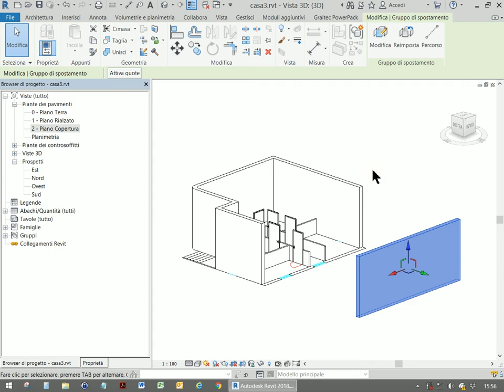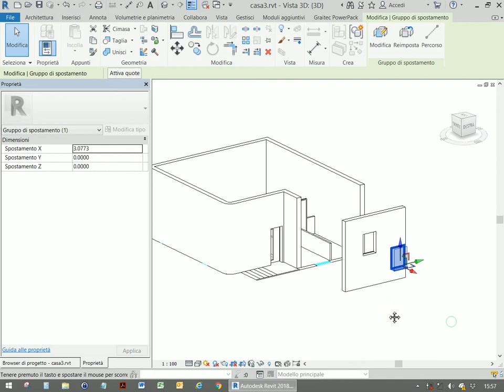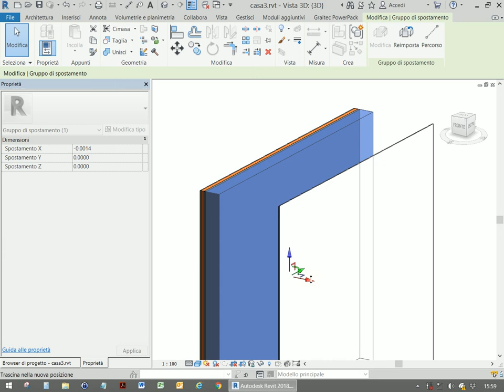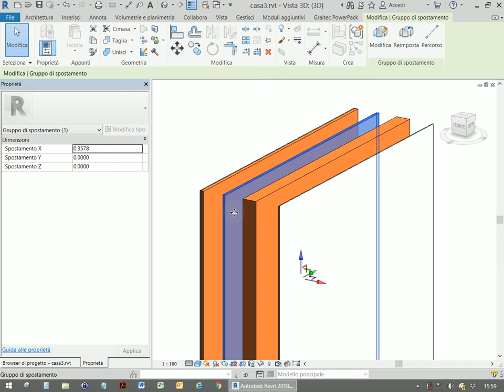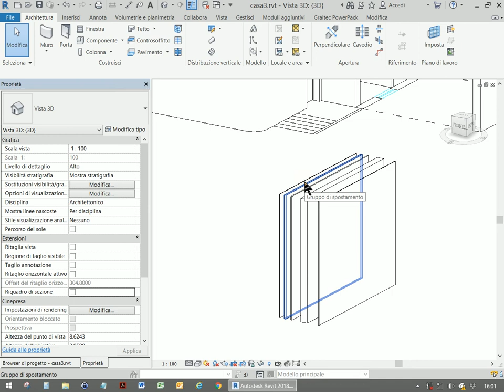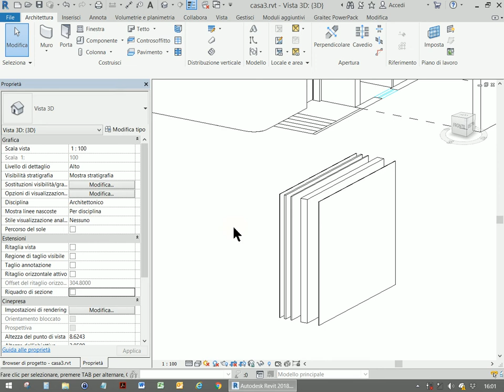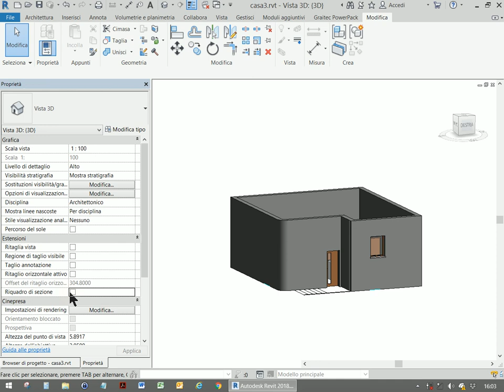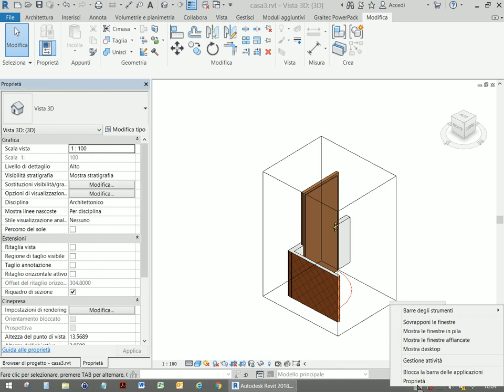LEZIONE 3 3 BIM REVIT viste esplose